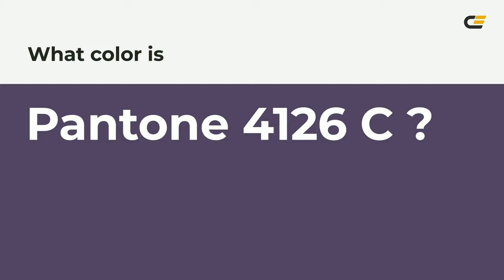color #514163 hex color - Violet color - Warm color 514163